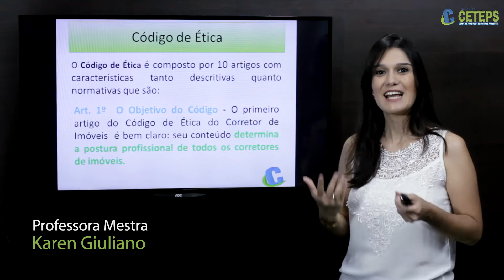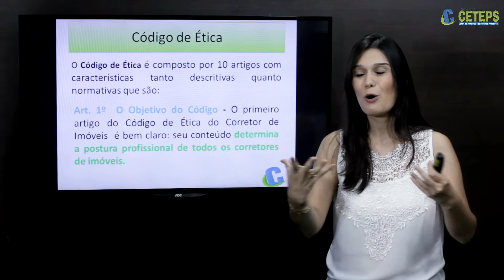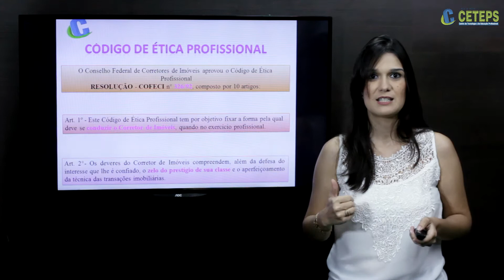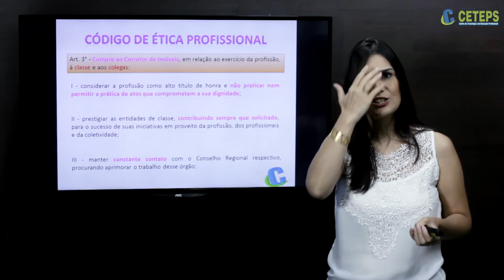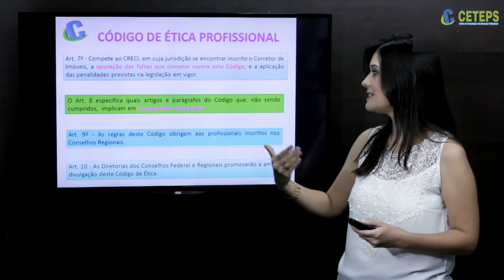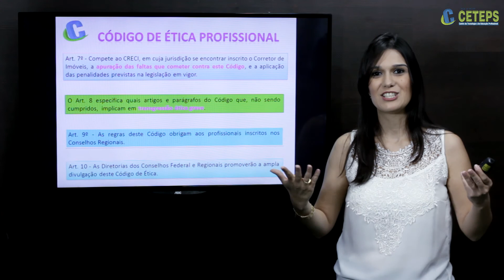TTI - Relação Interpessoal e Ética - Código de Ética Profissional - Parte 2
Técnico em Transações Imobiliárias
Código de Ética Profissional
Prof.ª Mestre  Karen Giuliano